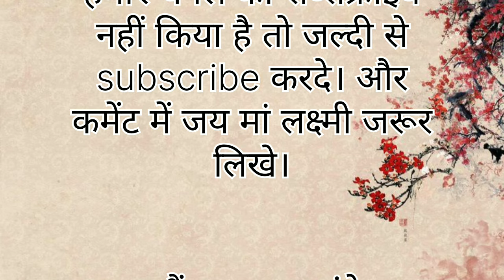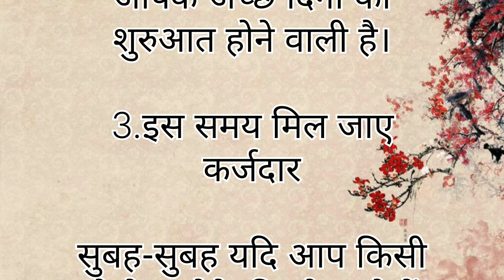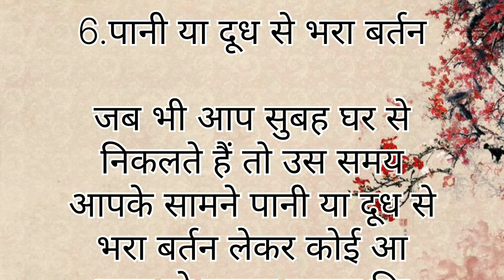अच्छा वक्त आने से पहले भगवान देते हैं ये 6 शुभ संकेत।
अच्छा समय आने से पहले मिलते हैं ये 7 संकेत आपको मिला क्या |
acha samay aane ke sanket।
श्री कृष्ण कहते हैं अछे वक़्त आने से पहले मिलते हैं ये 10 संकेत आपको मिला क्या | Santan Dharm
श्री कृष्ण कहते हैं अछे वक़्त आने से पहले मिलते हैं ये 10 संकेत आपको मिला क्या |
शुभ संकेत कैसे मिलते है,
अच्छा वक्त आने के संकेत,
श्री कृष्ण कहते है, शुभ संकेत,
संकेत जो बताते हैं कि मनुष्य का अच्छा वक़्त आने वाला है, शुभ अशुभ संकेत,
7 संकेत जो बताते हैं कि मनुष्य का अच्छा वक़्त आने वाला है,
अच्छा समय आने के संकेत,
श्री कृष्ण कहते है अच्छा वक्त आने से पहले मिलते है ये 7 संकेत |
शुभ अशुभ संकेत, अच्छा वक्त आने से पहले मिलते है ये 8 शुभ संकेत, अच्छा वक्त आने से पहले मिलते है ये 4 संकेत, श्री कृष्ण कहते हैं अछे वक़्त आने से पहले मिलते हैं ये 10 संकेत
Achha samay aneke ke 6 shubh sanket,
achha samay anse pahle milte hai ye 7 sanket ,
shree krishna kehte hai jab kisi se prem karo
shree krishna kehte hain main vishnu hu
shree krishna kehte hai dhairya rakhiye
shree krishna kehte hai rap
shree krishna kehte hain song
shree krishna kehte hain
shree krishna kehte hai me vishnu hu mai ram bhi
 l

shree krishna song
shree krishna govind hare murari Song
shree krishna k 108 naam
shree krishna k updesh
shree krishna sharanam mamah dhun
shree krishna bhajan
shree krishna 105
shree krishna episode 1
shree krishna ringtone
shree krishna ki vani
bhagwan shri krishna ki vani
jai shri krishna ki vani
shri krishna ki vani status
shri krishna ki mithi vani
shri krishna ki prem vani
shri krishna ki vani bhagwat geeta
shree krishna ji ki vani
jai shri krishna ki vani marathi open
shri krishna ki vani channel
achha time kab aata hai suvichar
bura wagt aane ke sanket
acha samay aane se pahle sanket
ashubh sanket
garud puran
shubh sanket news
mesh rashi
kumbh rashi
tula rashi
acha time kab aayega
acha wagt kab aata hai
acha samay kab aayega
achcha samay kab aata hai
acha time aane ke sanket
acha time pass kiya status
acha time aane se pahle sanket
acha time aayega status
acha time status
acha time
acha time table
acha time pass kiya
acha time song
mera acha time kab aayega
sanket milte hain
acha samay aane ke shubh sanket
acha samay